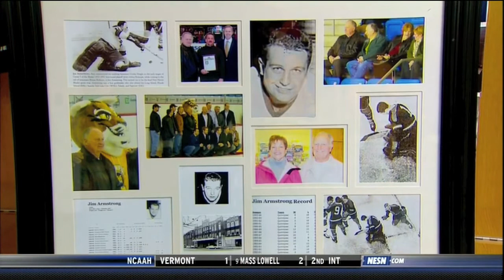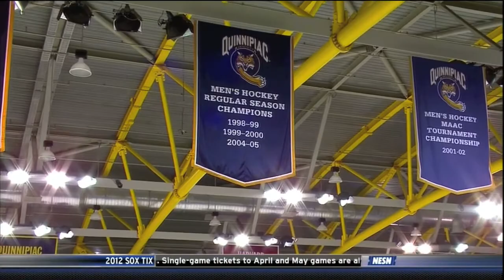QU Tribute to Jim Armstrong on NESNHD - February 3, 2012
QU Tribute to Jim Armstrong Quinnipiac's Men's Ice Hockey Head Coach for 14 Year  on February 3, 2012